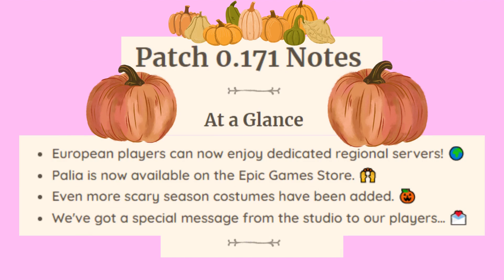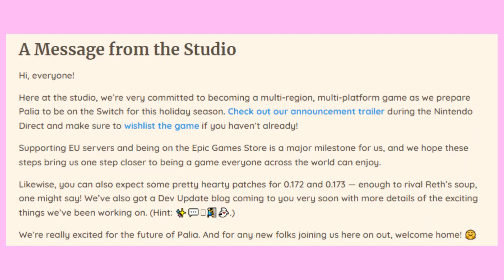PALIA NEW UPDATE Patch 0.171! - New Costumes, EU Servers and More!!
►In today's video: In this video I'm going to show you PALIA NEW UPDATE Patch 0.171! - New Costumes, EU Servers and More!!

►ABOUT GAME - Palia is a brand new free to play cozy MMO community simulation game set in a fantasy world. Where players can build a home and life, meet and befriend a compelling cast of characters, and experience an evolving narrative with other players. There is lots to do in this world including, fishing, farming, cooking and mining!

►Palia is now in open beta so everyone can play! You can sign up to play the game